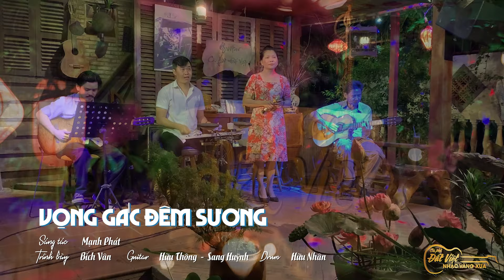Vọng Gác Đêm Sương | St : Mạnh Phát | MC Bích Vân | Cafe Đất Việt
🎧 Ca khúc: Vọng Gác Đêm Sương
■ Sáng tác: Mạnh Phát
■ Trình bày: Bích Vân
■ Ca khúc được ghi hình tại Cà Phê Đất Việt ngày